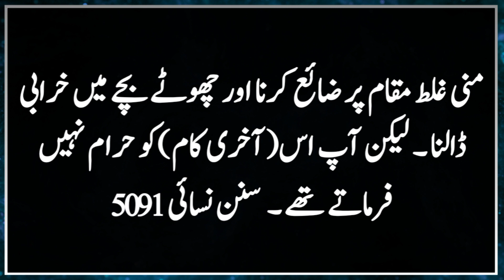10 Kam | Prophet Muhammad Said | Hadees In Urdu